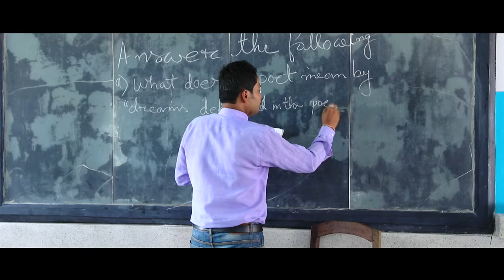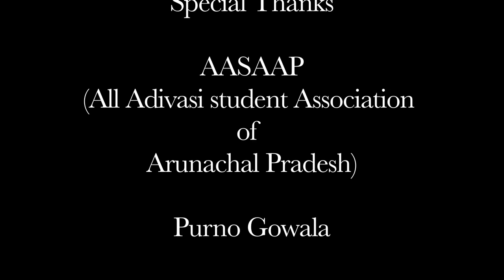MILAIY DAI MILAY DAI ( OFFICIAL FULL VIDEO ) NEW ADIBASHI SUPPER HIT MUSIC VIDEO 2018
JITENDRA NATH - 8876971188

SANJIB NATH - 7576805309